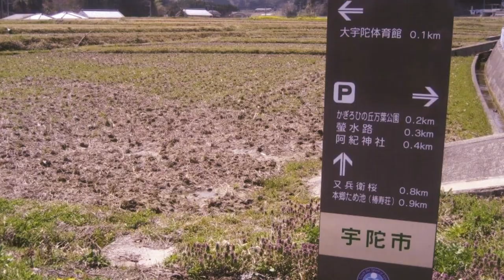又兵衛桜(本郷の瀧桜)奈良の桜名所/奈良宇陀市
又兵衛桜

交通：近鉄大阪線榛原駅から奈良交通バス大宇陀行きで18分、終点下車、徒歩20分

奈良縣被票選為第一名的賞櫻名所（本鄉之瀧櫻）….

使用楽曲
甘茶の音楽工房様
這部影片中的配樂
瞭解詳情
歌曲:金曜日の夜に
藝人:甘茶
授權 YouTube 的內容擁有者：TRACKS Inc. (代表甘茶の音楽工房)